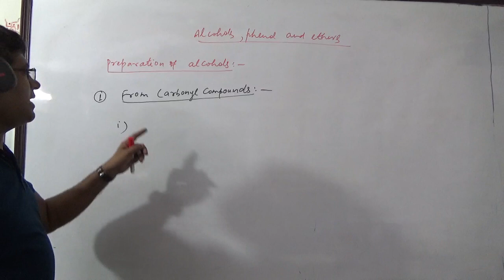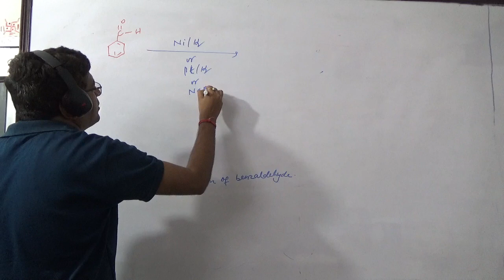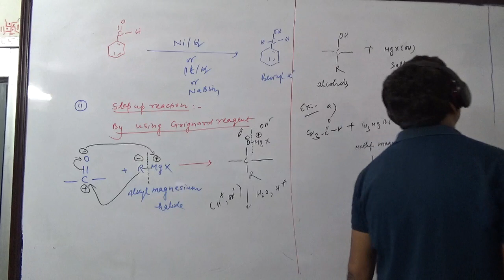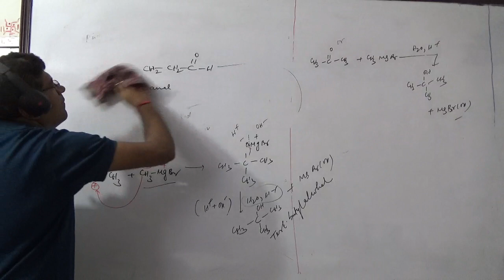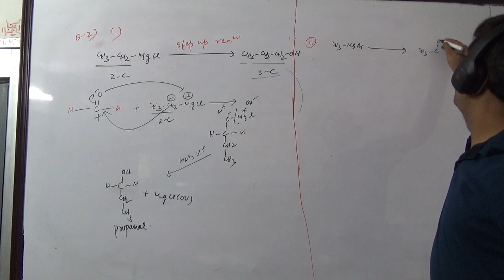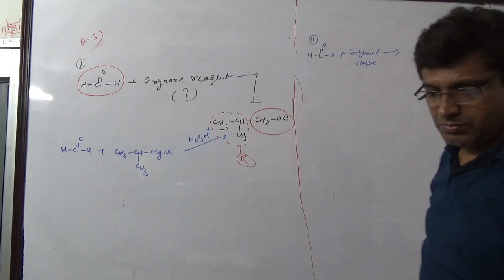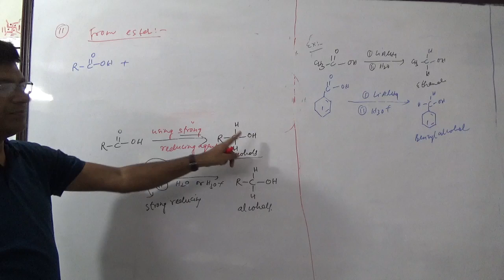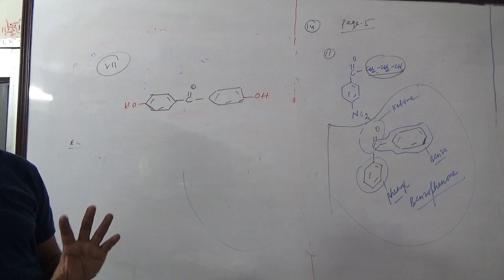JMS INSTITUTE [1, - ALCOHOLS PHENOLS AND ETHERS ] BY KAILASH CHOUDHARY M. 9811260555